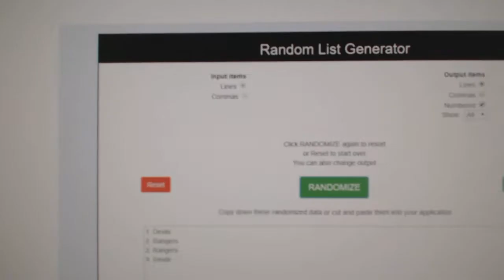Multi Randoms - C&C GB #9374